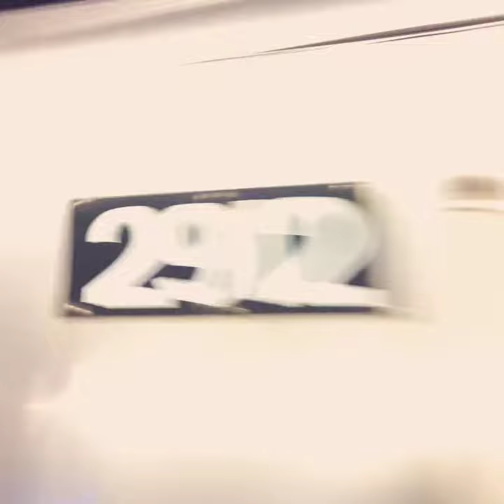R160 #9832 & #9592 (F) via Crosstown leaving + R68 #2912 (G) arriving at Hoyt - Schmerhorn Streets